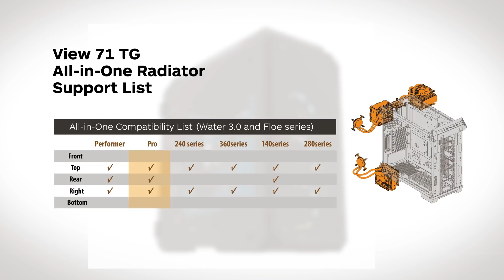Thermaltake View 71 Full-Tower Tempered Glass Chassis Product Animation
Thermaltake introduces View 71 TG Edition, the new full-tower tempered glass chassis. The new member is enclosed in 4-side 5mm tempered glass (left, right, front & top) for users to demonstrate their DIY handiwork and enjoy the ultimate internal component visibility. This elegantly designed piece is preinstalled with two 140mm Riing Blue LED fans for outstanding ventilation, and its seven tool-free drive bays with modular drive racks deliver advanced storage capacity and liquid cooling expansion.